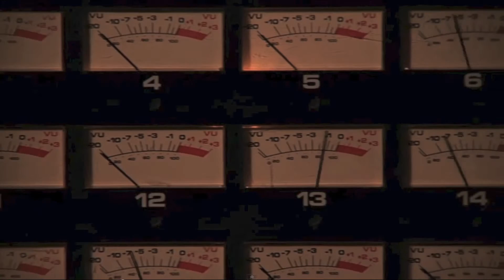Offspring 'Come Out And Play' mash up with 'The Warriors'.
Mash Up, the cult super classic 'The Warriors' with the Offspring's Come Out And Play